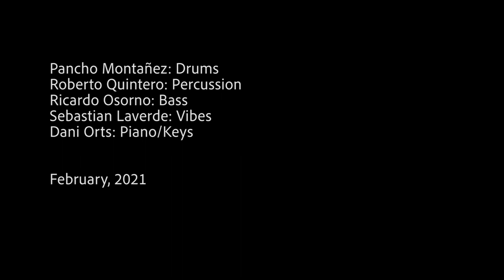"YEYA" by Pancho Montañez (feat. Roberto Quintero)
Tema: "YEYA"
Álbum: "YEYA"

Valencia, España. Febrero, 2021 • Jazztone Studios

Grabado en Jazztone Studios
Mix y master por Ricardo Osorno & Sebastian Laverde

Personal:
Pancho Montañez: Drums/Comp
Roberto Quintero: Percussion
Ricardo Osorno: Bass
Sebastian Laverde: Vibes
Dani Orts: Piano/Keys

Video: Sebas Laverde

"YEYA"
ISRC QZHN52165864

Pancho Montañez usa MasterWork Cymbals, CODE Dumheads & Collision Drumsticks
Roberto Quintero usa Gon Bops Percussion, Sabian Cymbals